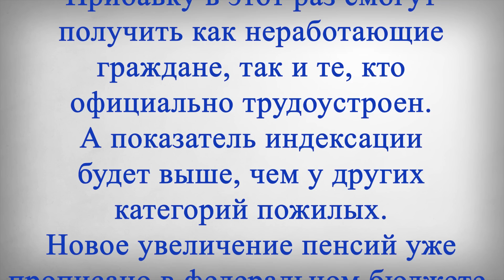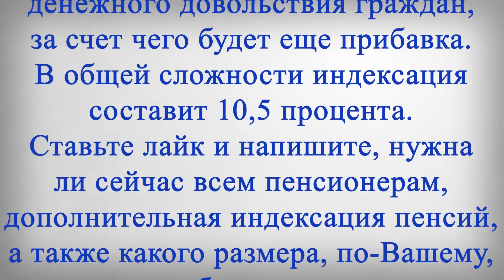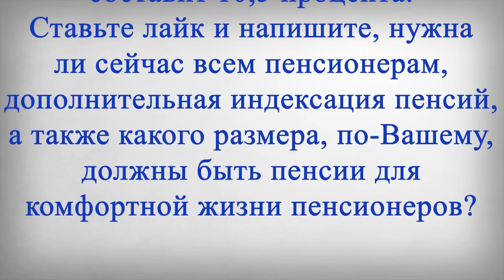Объявлена ДАТА НОВОГО Повышения Пенсий в 2023 году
В этом выпуске:
Российским пенсионерам рассказали о новом повышении пенсий, которое произойдет уже в этом году. Прибавку в этот раз смогут получить как неработающие граждане, так и те, кто официально трудоустроен. А показатель индексации будет выше, чем у других категорий пожилых. Новое увеличение пенсий уже прописано в федеральном бюджете. Соответствующий законопроект ранее утвердили депутаты Госдумы во всех трех чтениях. А на эти цели планируется потратить в этом году более одного триллиона рублей.
Рассчитывать на повышение выплат смогут те, кто получает военные пенсии и выплаты, которые к ним приравнены. Это не только бывшие военнослужащие, но и те, кто отслужил в полиции, ФСБ, службе исполнения наказаний или в отделе по борьбе с наркотиками. Также пенсии за выслугу лет будут увеличены для бывших сотрудников МЧС, прокуратуры, Следственного комитета и других ведомств. Особенностью грядущей индексации является тот факт, что прибавку получат все пенсионеры вне зависимости от их занятости.
Ведь военные пенсии индексируются как неработающим, так и работающим гражданам. С 1 октября этого года такие пенсии вырастут на 5,5 процента. Также планируется повышение денежного довольствия граждан, за счет чего будет еще прибавка. В общей сложности индексация составит 10,5 процента.